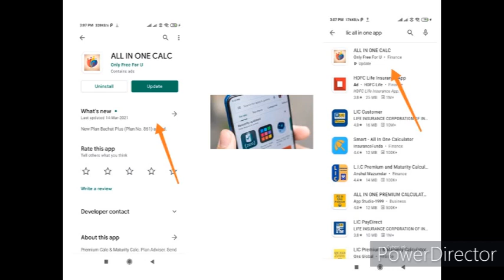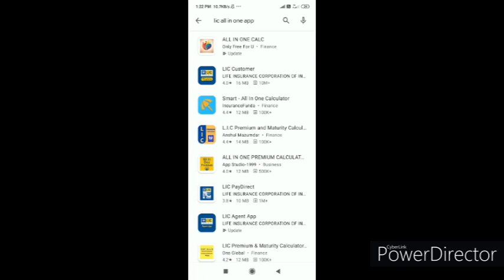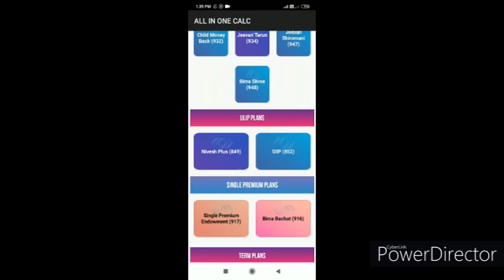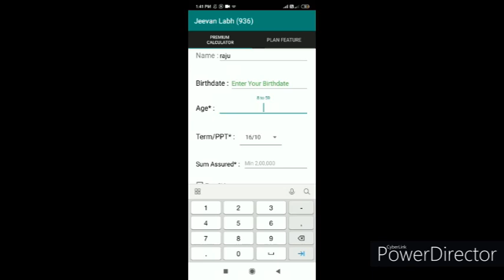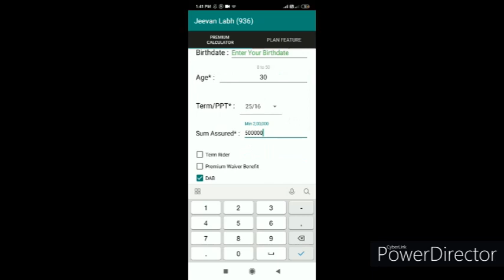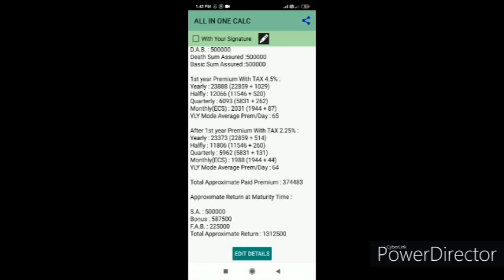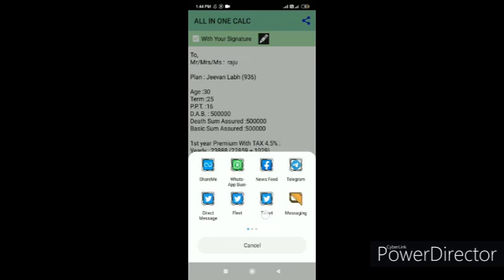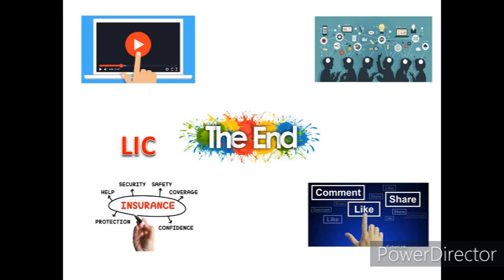LIC all in one app से कैसे premium और maturity calculate करे | पूरी जानकारी हिंदी मे example के साथ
Hi
LIC all in one app से  कैसे premium और maturity calculate

Tags - Apna Insurance Wala,ALL IN ONE CALC,Which app is best for LIC?,How can I see my lic policy details?,How is LIC premium calculated?,LIC ALL IN ONE CALC,lic all in one policy details,HOW TO USE LIC APP ALL IN ONE CALC,Calculate Premium In Mobile,LIC Applications,2021 LIC All In One,LIC Agent Mobile App All Company,‎LIC Customer on the App Store,LIC Mobile apps launched,Mobile Apps Creator,App In LIC For Agent,LIC 2021 App,Download App From Play Store